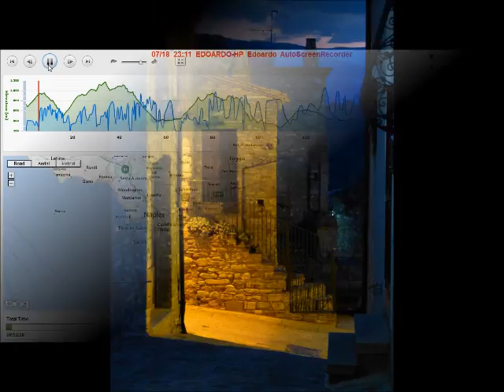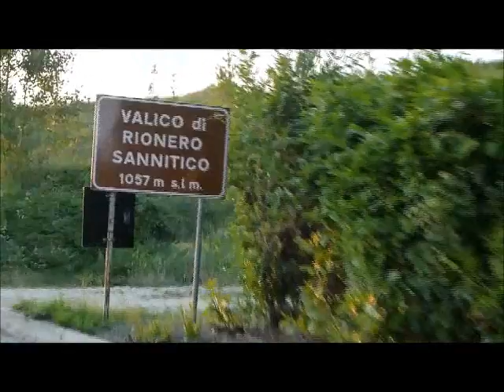Giro d'Italia 2013 by Bicycle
Catania - Perugia in 7 Days via the Appennini